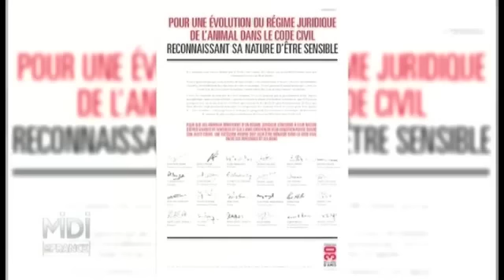ANIMAUX : La vache normande, une race d'excellence.